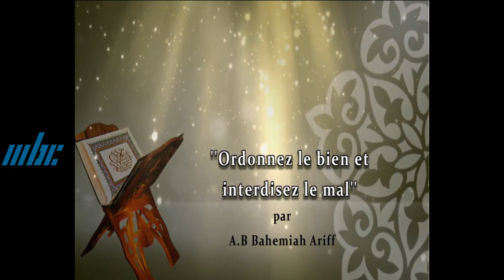Causeries Sur Le Ramadan 26 Avril 2021